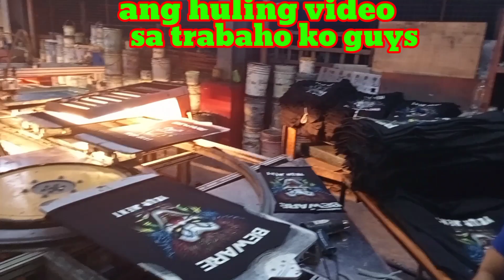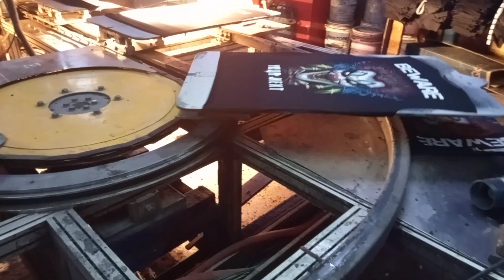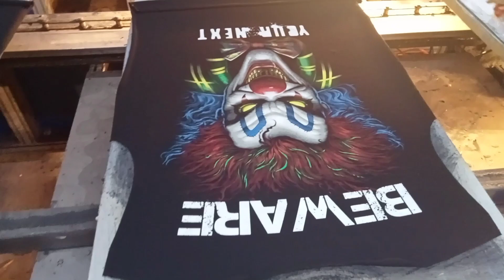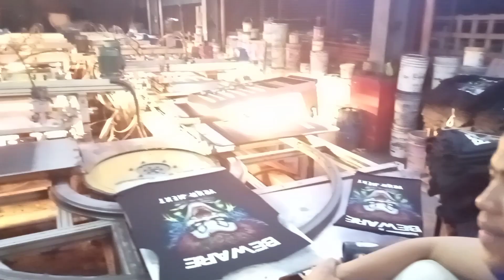ang huling video sa work ko guy's